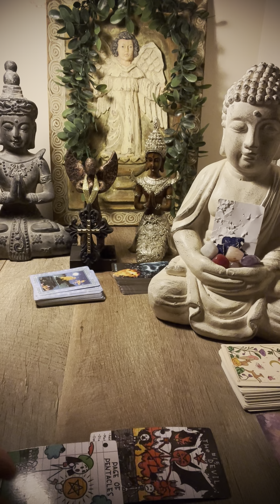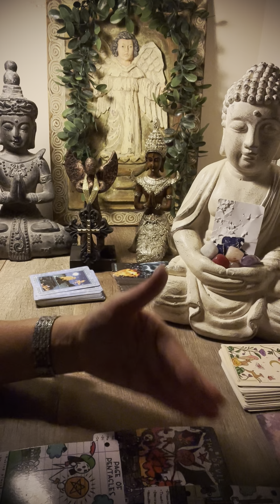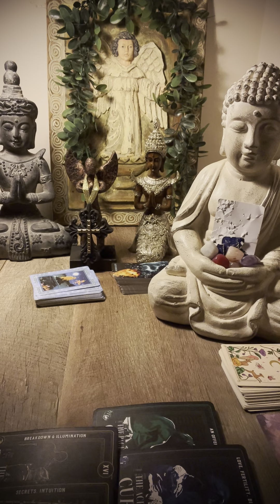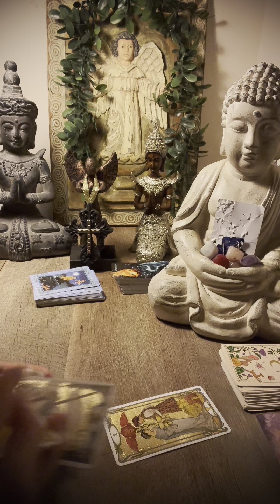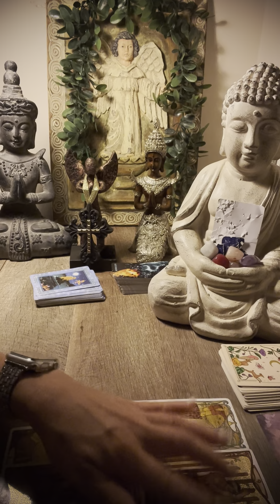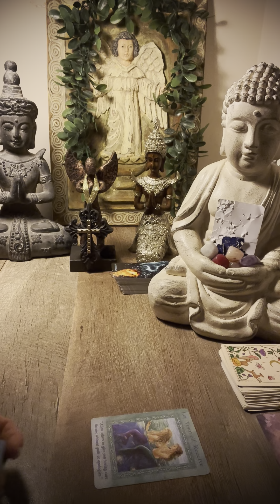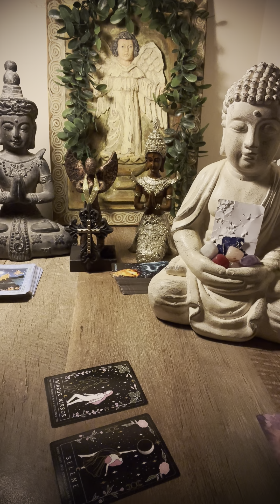Scorpio ♏️ IT’S NOT YOUR JOB TO REBUILD SOMETHING YOU DIDN’T BREAK‼️ August